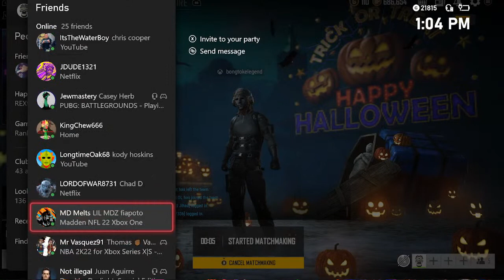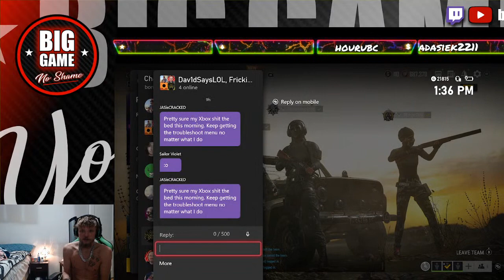these people cant handle the legend